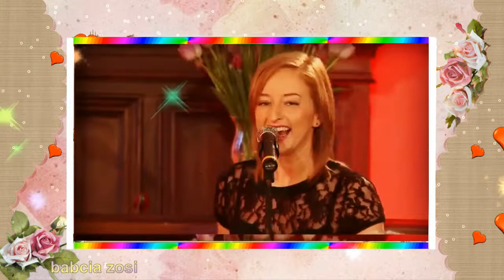♫♥♫ Nasz Świat Pełen Marzeń ♫♥♫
💖🌞💖.🙋‍♀️Dobrze jest spotkać kogoś...kto ludzi kochać umie...Kiedy jest czasem trudno...on pomoże, zrozumie... Potrzeba tak niewiele..Wystarczy dobre słowo..A sprawi, że znów umiemy... uśmiechać się na nowo... Świat nabiera kolorów.. Nie tylko tych letnich.. A życie jest piękniejsze.. Nawet wśród trosk codziennych... /Anna Mikiciuk/ ☀ Kochaj - ale nie mów kogo.. Uśmiechaj się -ale nie mów dlaczego,...Bądż szczęśliwa ale nie podawaj powodu... Ludzka zawiść potrafi zniszczyć piękne rzeczy. 🌹💥💝 ❤ Pozdrawiam serdecznie , uśmiech zostawiam życząc miło spędzonego dnia wśród uśmiechu i ukochanych osób